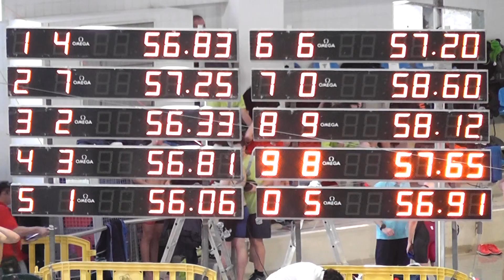Campeonato Nacional Inverno PL 100LM 3de8